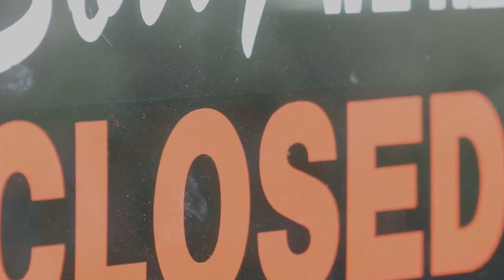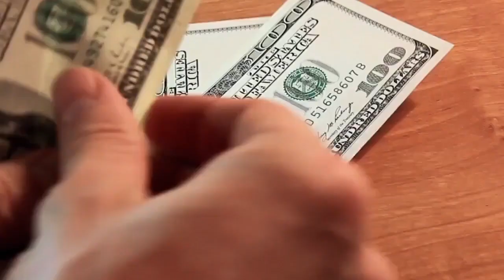Mob Boss Joe Massino Became An Informant Against His Underboss Vincent Basciano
This clip came from my documentary series about the American Mafia. Watch this video to learn more about my documentary. 👇👇👇